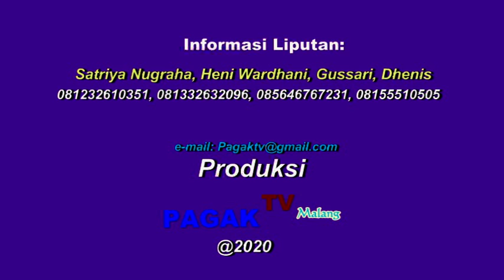*PAGAK TV* ACTION PETUGAS PP DAN KELUARGA BERENCANA SINGOSARI KAB. MALANG